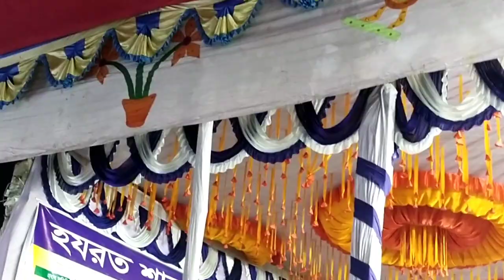যারে হারাইয়াছি এই জীবনে। মহারাজ আবুল সরকার।